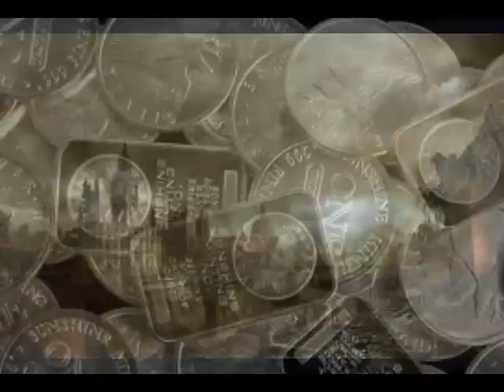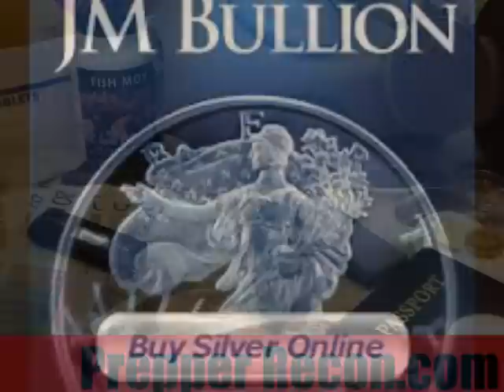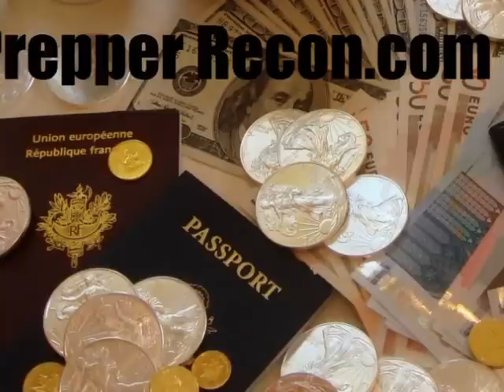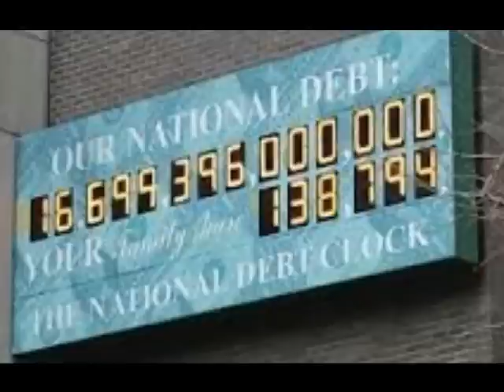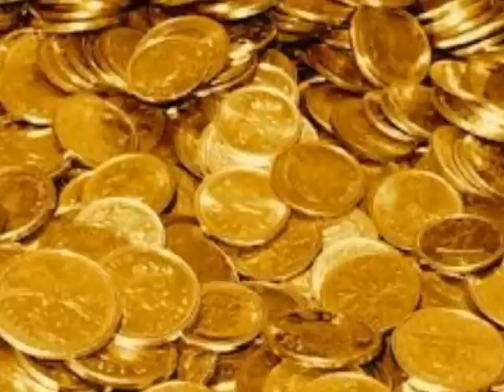David Kobler on Bug Out Locations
David Kobler AKA Southernprepper1 joins me on the Prepper Recon Podcast today to talk all things retreat. We talk about the different solutions for those who can purchase a bug out property as well as those who are confined to their location for economic reasons. No matter what your situation is, today's show has information to help you build a plan that will increase your odds of survival.